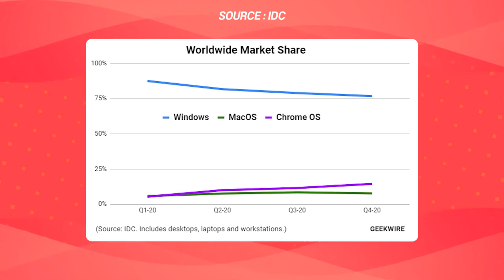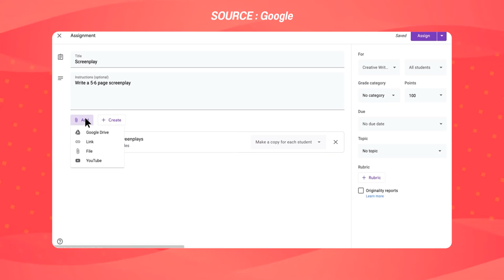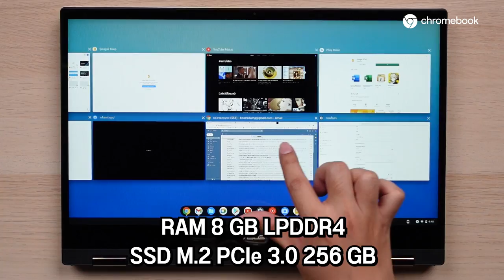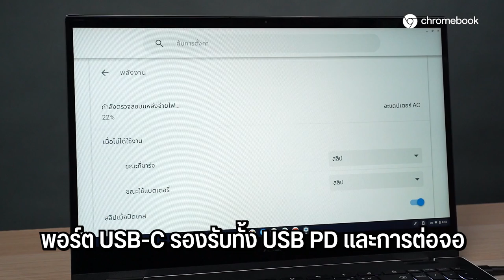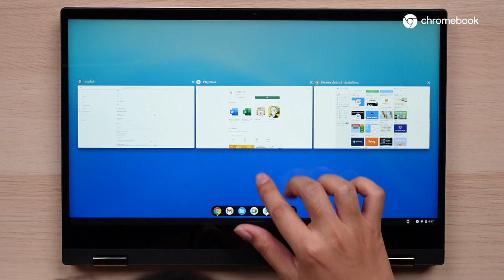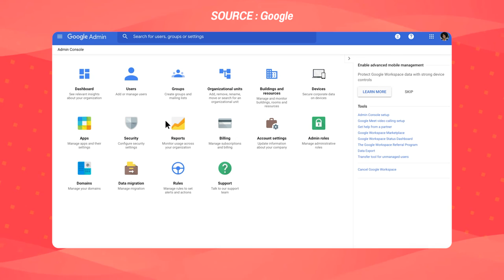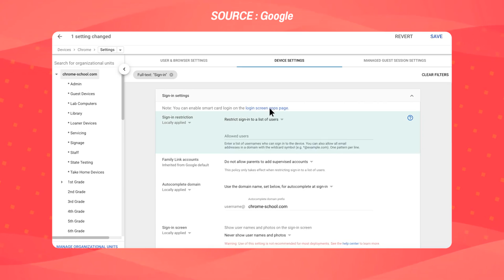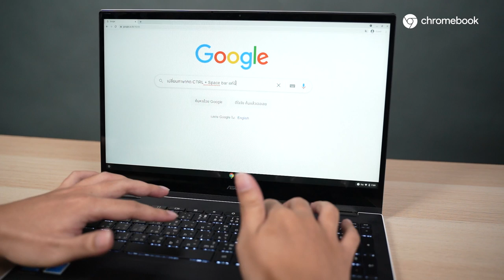รีวิว ASUS Chromebook Flip CX5 ตอบโจทย์เรียนออนไลน์ พับเป็นแท็บเล็ตได้ มีปากกาด้วย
รีวิว ASUS Chromebook Flip CX5 โน้ตบุ๊คพลิกจอได้ 360 องศา กลายเป็นแท็บเล็ต ตอบโจทย์นักเรียน นักศึกษา การเรียนออนไลน์ หรือทำงานในช่วงอยู่บ้านแบบนี้
การมาของ Chromebook ในไทยรอบนี้ เป็นรุ่นที่จัดมาให้แบบครบๆ ทั้งสเปค Intel® Core™ Gen11 8/256 GB  และ ฟีเจอร์ต่างๆของ ChromeOS ที่พัฒนามาตอบสนองต่อการเรียนออนไลน์ และ ทำงานแบบออนไลน์ในยุคนี้มากๆ รวมถึงรอบรับปากกา USI Stulus สำหรับวาดเขียนด้วย
ซึ่งจุดเด่นที่ไม่พูดถึงไม่ได้เลยก็คือการเพิ่มประสิทธิภาพการทำงานผ่านบริการของ Google ต่างๆ ไม่ว่าจะเป็นการทำงานร่วมกันผ่าน Gogole Workspace , การรับส่งอีเมล์ผ่าน Gmail , การแชร์ไฟล์ต่างๆผ่าน Google Drive หรือ การประชุมผ่าน Google Meet ที่หลายๆคนอาจจะใช้เรียนออนไลน์ หรือประชุมกันอยู่ทุกวันนี้ครับ
ในคลิปรีวิวเรามีพูดถึงการใช้งานต่างๆ รวมถึงข้อดีจุดเด่น และ ข้อแนะนำไว้หมดแล้ว สำหรับใครที่สนใจ ASUS Chromebook Flip CX5 เปิดราคามาที่ 23,000 บาท

สามารถดูข้อมูลเพิ่มเติมได้ที่ลิงก์ด้านล่างเลยครับ
ผลิตภัณฑ์ของ ASUS วางจำหน่ายผ่านตัวแทนชั้นนำทั่วประเทศ
แผนกลูกค้าองค์กรติดต่อ